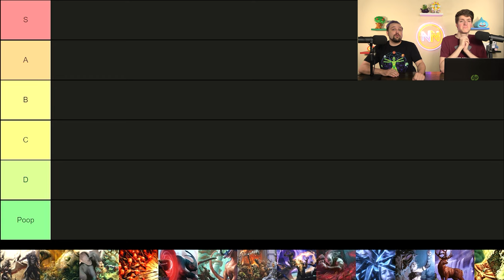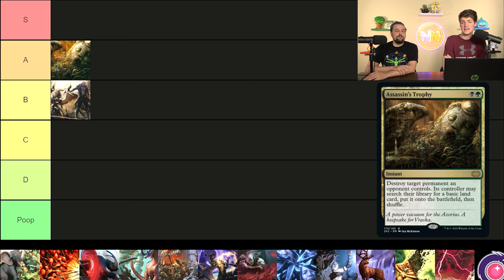SPOT REMOVAL TIER LIST for Commander | Ranking the Most Popular Spot Removal Cards in Commander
These are the MOST played spot removal spells in all of Commander, and we're putting them together for the first time in a tier list of their very own!

Twitter.com/NitpickingNerds

Joseph Maraschiello
Nitpicking Nerds
USA